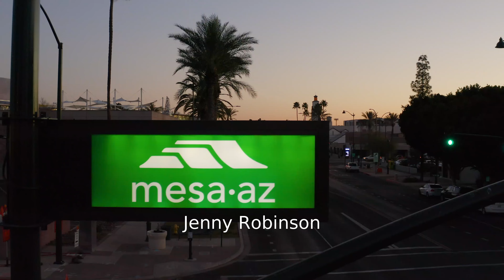2022 Mesa Marathon 10K: Jenny Robinson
Jenny Robinson in the 2022 Mesa Marathon 10K.